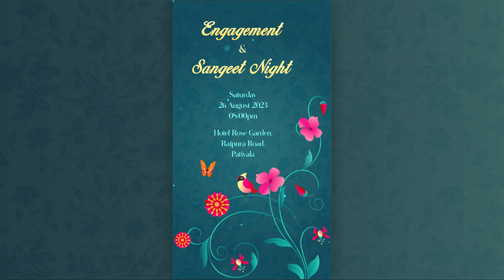Beautiful Wedding Instagram Story After Effects Template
Access & download the Beautiful Wedding Instagram Story After Effects Template